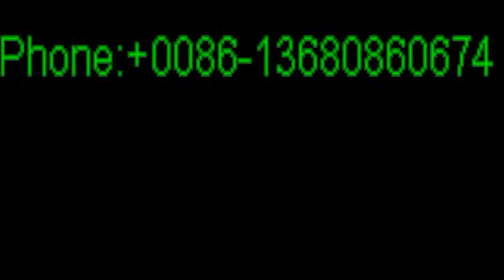lady shoes manufacturer Holand, lady shoes manufacturer Belgium